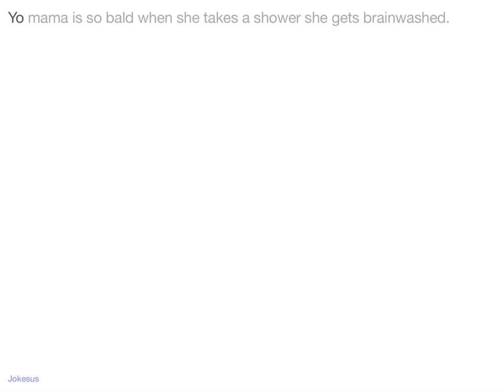Jokes - Yo mama is so bald when she takes a shower she gets brainwashed.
Joke :
Yo mama is so bald when she takes a shower she gets brainwashed.